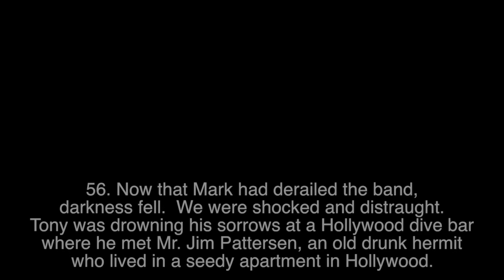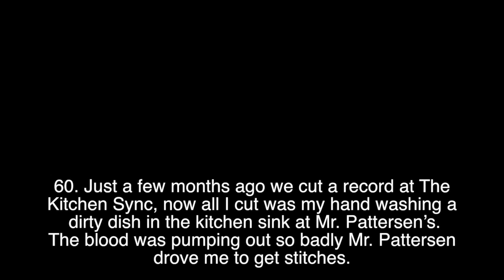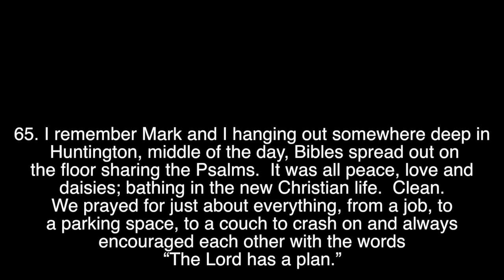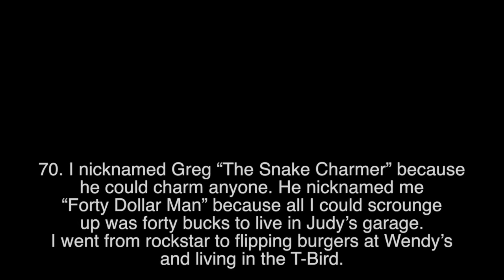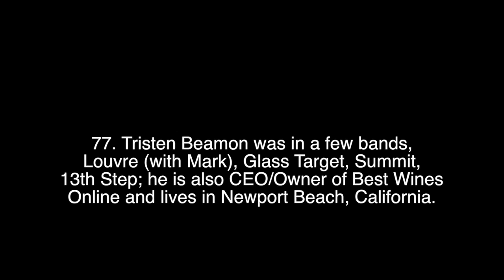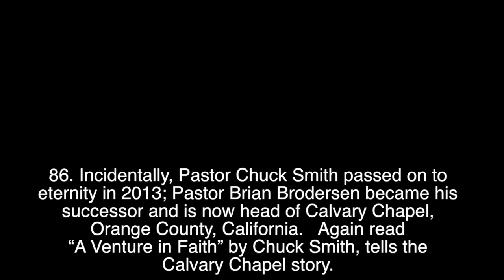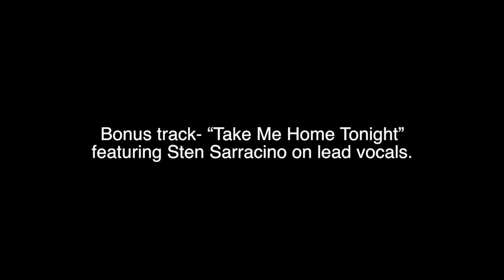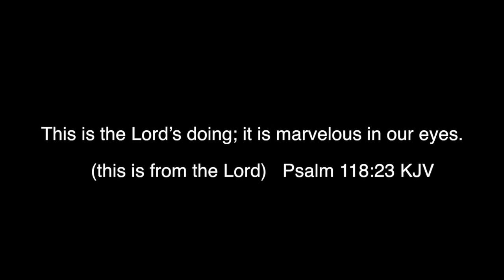The Popsicles Live at The Starwood 1979 (Pt. 2) with read along story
Teen glam rock-n-roll band from Orange County California turned their back on fame, became a christian band, then broke up.  This is their true story.  A true Rock-n-Roll story.